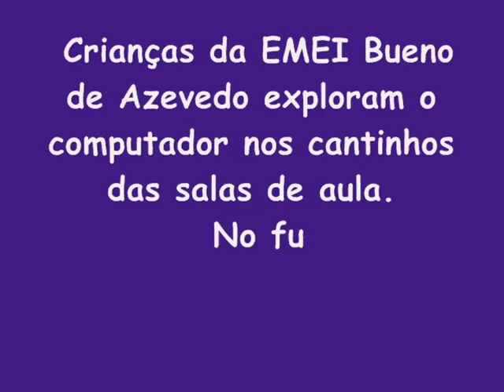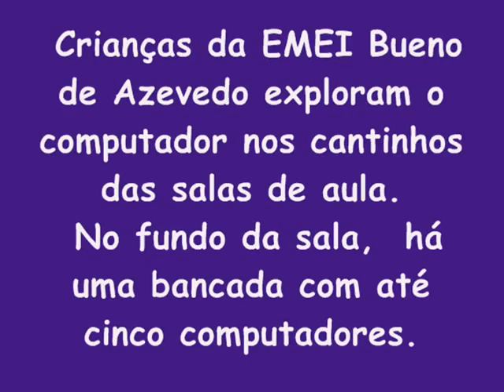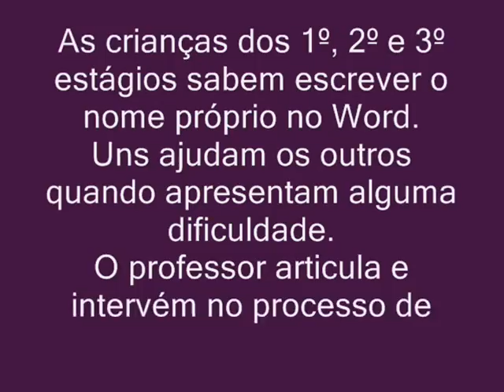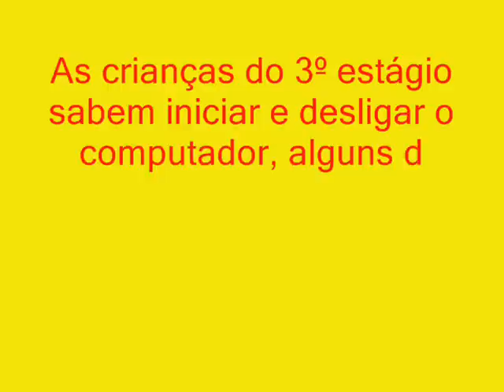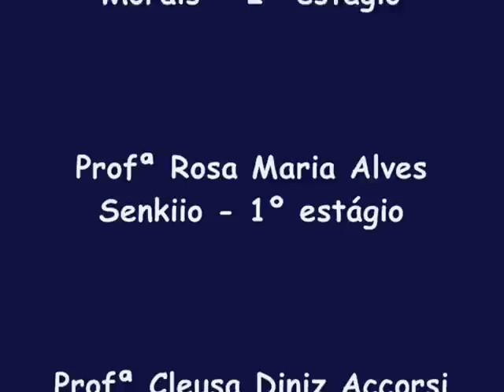INTERAGINDO COM OS JOGOS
Na sala de aula, onde a proposta de trabalho é realizada em cantinhos, cinco  computadores possibilitam que a criança descubra e interaje com os jogos virtuais.